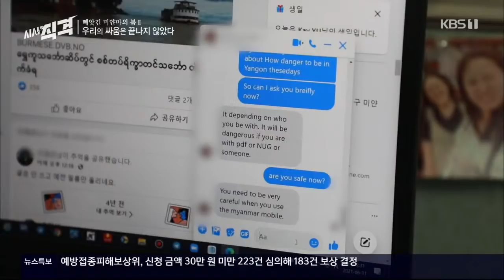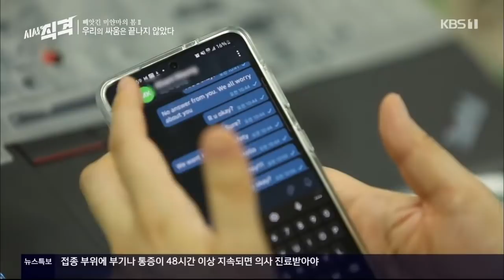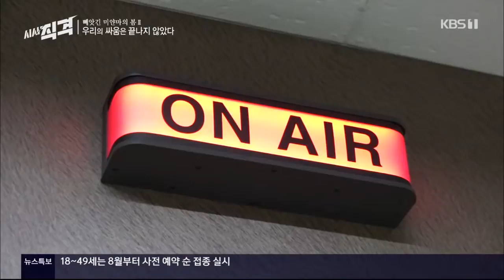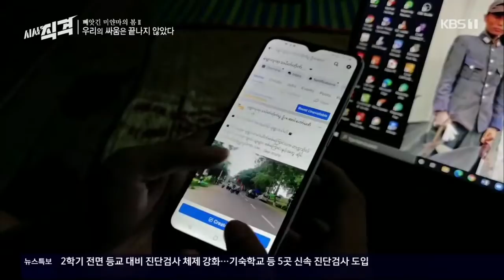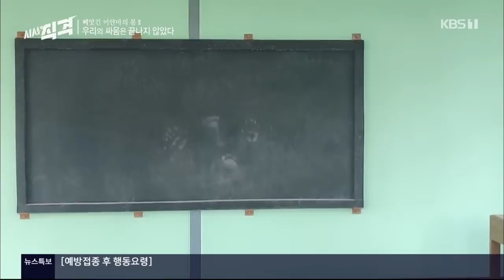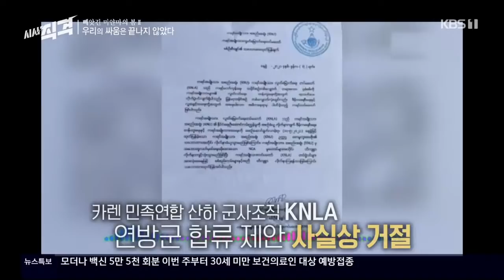[ENG/78회full] 우리의 싸움은 끝나지 않았다 - 빼앗긴 미얀마의 봄 Ⅱ | 시사직격 KBS 210618 방송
어느덧 5개월이 지난 미얀마 쿠데타. 하지만 상황은 전혀 나아지지 않았다. 양곤은 통제 도시가 되었고, 군부는 더욱 잔혹해졌다. 언론인에 대해 무자비한 탄압을 벌이고 시위하는 시민들에게는 잔혹한 폭력을 휘둘러 현재까지 800명 이상이 목숨을 잃었다. 하지만 끝까지 민주화를 포기하지 않는 미얀마 시민들. 저항은 계속되고 시위하던 젊은이들중 일부는 무장하여 독재 정부와 맞서고 있다. 3월에 방송된 '빼앗긴 미얀마의 봄' 1편 이후, 미얀마에서는 어떤 일들이 일어났는지 현지 취재를 했다.

■ 목숨을 건 사람들의 미얀마 리포트
미얀마 소식이 외부로 나가는 것을 극도록 통제하는 군부로 인해, 언론사는 폐쇄되고 기자들은 체포당했다. 시내에서 카메라를 들면 바로 연행되는 상황 속, 어느새 양곤의 거리는 텅 비어버렸다. 지난 3월 방송에서 소식을 보내주었던 양곤 시민들에게 연락해봤지만, 연락이 닿지 않거나 연락을 할 수 없다는 답변들을 받았다. 현재 시민들은 군부로부터 어떤 탄압을 받고 있을까. 그러던 중 《시사직격》 제작진은 한 젊은 사진작가를 소개받았다. 그는 열심히 쿠데타 사진을 찍어 미얀마의 상황을 알리는 중이었다. 어느 날 심하게 다친 얼굴과 몸 사진을 보내온 그. 경찰에 끌려가 모진 매질과 심문을 당하고 카메라도 빼앗긴 것이었다. 하지만 그는 여전히 취재를 멈추지 않겠다는 의지를 밝힌다.

“다행히 핸드폰은 못 봐서 제 문자, 대화도 확인하지 못해서  제가 누군지 잘 모르는 게 다행이라고 할 수 있죠.
얼굴을 20번 정도 발로 찼어요. 제가 감옥에 가기 전까지요.
군부가 저를 죽이기 전까지 (시위할 거예요)”
- 미얀마 사진작가 -

■ 한국 방송 최초 취재, 시민방위군 훈련소
점점 상황이 심각해지자, 미얀마의 젊은이들도 더 적극적으로 움직이기 시작했다. PDF(시민방위군)에 합류하겠다는 젊은이들이 늘어나고, 그들은 총 한 번 잡아본 적 없지만, 하루 17시간 나무로 만든 총을 들고 땅에서 구르며 맹훈련을 받는다.
한국 언론 최초로 KNDO (카렌민족방어기구)에서 운영하는 시민방위군 훈련소에 방문했다. 대부분이 10대, 20대로 이루어져 있는 젊은이들이었지만, 그들은 고된 훈련을 받으며 나라의 민주화를 위해 싸움을 준비하고 있었다.

”저희 국민들과 아이들의 미래를 위해서 오게 되었습니다.
목표는 저희 새로운 세대들이 군사훈련을 배우고
군부와 맞서 싸워 우리가 원하는 민주주의를 회복하기 위함입니다”
- 군사훈련에 참여한 젊은이 -

미얀마에서 시위를 주도하는 청년 지도자 테이자 산. 그는 자신을 잡으려는 군부의 추적을 피해 도피 생활을 하며, 동료들과 기습 시위를 하고 있다. 그 또한 쫓기는 위험한 상황 속에서도 국제사회의 관심과 연대를 촉구하기 위해 《시사직격》과의 인터뷰에 응했다.

“저희가 항상 하는 말이 있습니다.
우리는 가장 어두운 시간을 넘어서면 꼭 새벽이 올 거라고요.
독재를 무너뜨리는 혁명은 꺾이지도, 멈추지도 않을 것입니다”
- 타이자 산 / 미얀마 민주화 시위 Z세대 지도자 -

■ 미얀마 Z세대들의 이야기
한편 미얀마 Z세대들은 민주화 운동을 위해 어떻게 힘을 보태고 있을까. 한국에 거주하고 있는 미얀마 청년들이 모였다. 미얀마에서 가장 다수 종족인 버마족과 소수 민족에 속하는 까친족, 몬족, 라카인족 청년들. 그들은 학교나 직장을 다니면서도, 미얀마의 상황을 적극적으로 알리며 민주화 운동에 동참하고 있다.
그들은 같은 미얀마인이어도 버마족, 소수 민족 간의 오랜 갈등으로 인해 군부와 맞설 단일화된 힘을 모으지 못하는 현실에 안타까워하고 있었다. 이 자리에 모인 미얀마 젊은이들은 이제는 군부가 이용해온 민족 간의 갈등을 넘어 힘을 합쳐 서로 연대해야만 이 긴 싸움을 이길 수 있을 것이라고 말한다.

“너무 세뇌당한 거잖아요. 버마 사람들이.
소수민족들 가지고 반군이라고 우리가 불렀지 않습니까 옛날에.
반군이 아니라는 걸 우리가 88항쟁 이후부터 알게 된 거죠”
- 미얀마 Z세대 청년 -

군부의 억압과 폭력 앞에서도 미얀마 시민들은 마지막 승리자가 되기 위해 포기하지 않고 지금도 맞서 싸우고 있다. ‘빼앗긴 미얀마의 봄 Ⅱ – 우리의 싸움은 끝나지 않았다’ 편은 KBS1TV 금요일 10시 《시사직격》에서 방송된다.